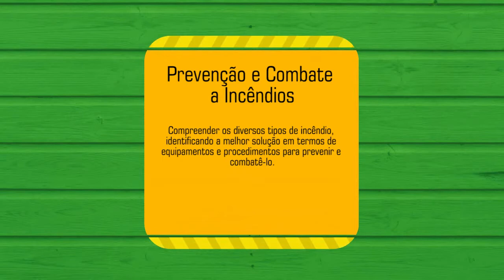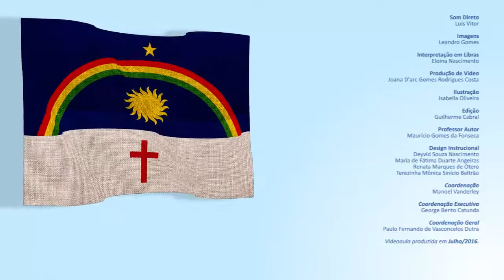CURSO TÉCNICO EM SEG DO TRABALHO | PREVENÇÃO E COMBATE A INCÊNDIOS | COMPETÊNCIA 01 (Parte 1)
COMPETÊNCIA 01 (Parte 1)

COMPREENDER OS DIVERSOS TIPOS DE INCÊNDIO, IDENTIFICANDO A MELHOR SOLUÇÃO EM TERMOS DE EQUIPAMENTOS E PROCEDIMENTOS PARA PREVENIR E COMBATÊ-LO

Na aula de hoje abordamos a diferença entre ponto de fusão e ponto de fugor. Vamos lá?

1. Teoria do fogo

2. Pontos de fulgor, combustão e ignição

3. Volatilidade de combustíveis

4. Classes de incêndios

5. Extintores

6. Combate a incêndios

7. Segurança do trabalho

8. Educação a distância (EAD)